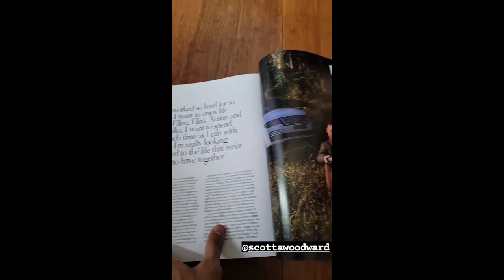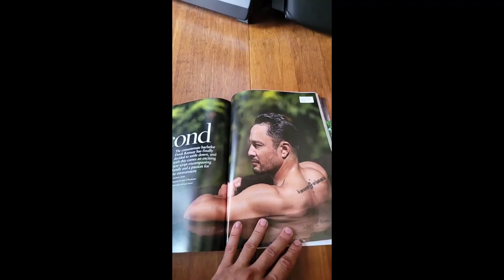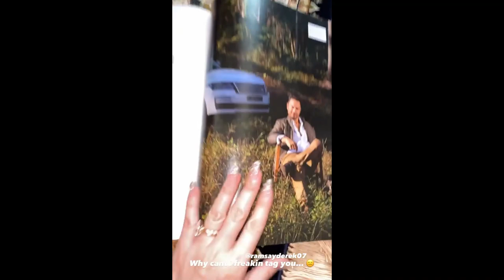Derek Ramsay calls for ceasefire with Ellen takes her to expensive restaurant